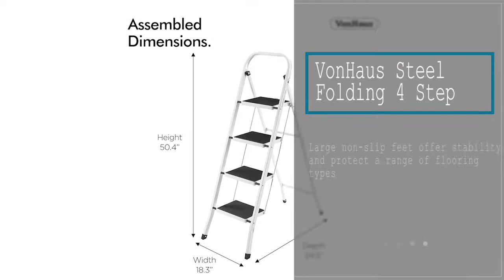Top 5 Best Step Ladder 2018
Best Step Ladder 2018:
Little Giant 22-Foot
VonHaus Steel Folding
Flip-N-Lite 300-Pound Duty
Louisville Ladder FS1506
Cosco Three Step